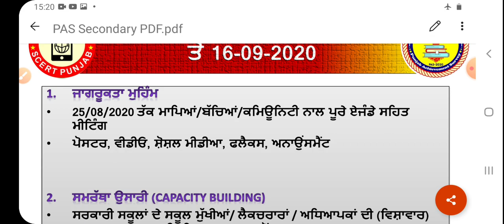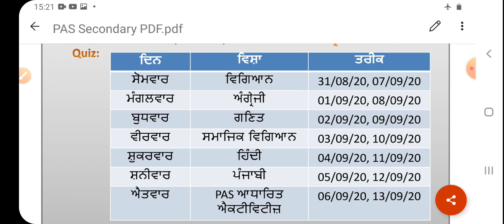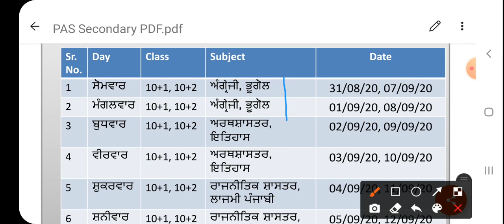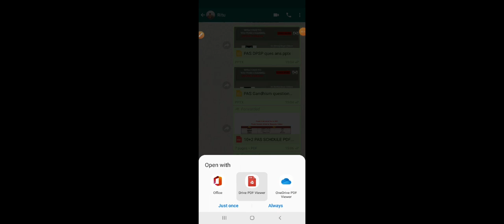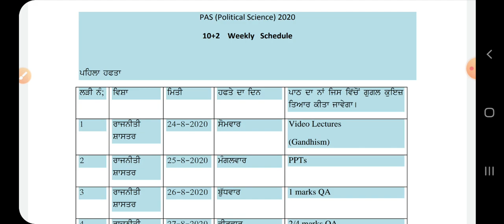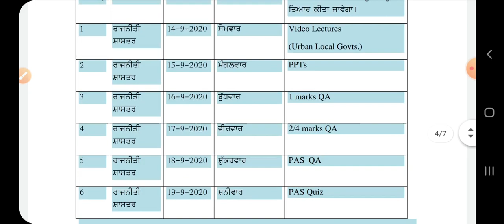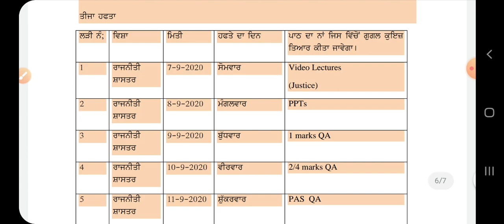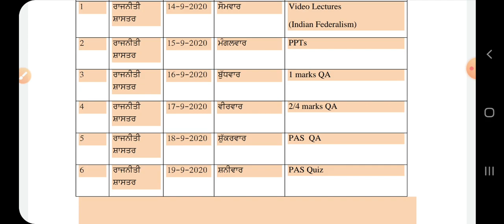Punjab Achievement Survey (PAS)॥ +1,+2 Action Plan॥August September॥Schedule for Political Science॥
ਇਸ ਵੀਡੀਓ ਵਿੱਚ ਪੰਜਾਬ ਅਚੀਵਮੈਂਟ ਸਰਵੇ ਨਾਲ ਸਬੰਧਿਤ ਐਕਸ਼ਨ ਪਲਾਨ ਬਾਰੇ ਜਾਣਕਾਰੀ ਦਿੱਤੀ ਗਈ ਹੈ ਅਤੇ ਨਾਲ ਹੀ ਅਗਸਤ ਅਤੇ ਸਤੰਬਰ ਦੇ ਰਾਜਨੀਤੀ ਸ਼ਾਸਤਰ ਵਿਸ਼ੇ ਦੇ ਸ਼ਡਿਊਲ ਬਾਰੇ ਦੱਸਿਆ ਗਿਆ ਹੈ ।